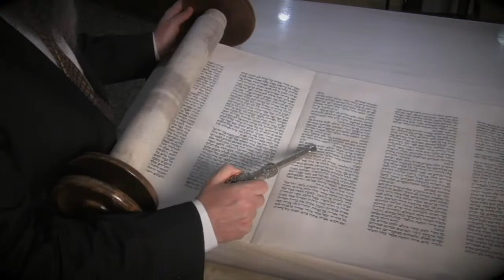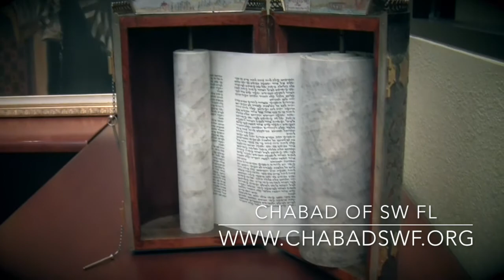Rabbi Minkowicz Weekly Torah Lesson Parsha Re'eh 5777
This week the Rabbi answers the question:

"How can we Kosher our Animal Soul?"

Thursday 1:00PM Parsha Class

Thursday 6:30PM Tanya Class

*** FILMED, EDITED AND PRODUCED BY DAVID PERETZ ***

A Special thanks to, JESSE STEIN of STEIN-O-MITE MEDIA & Randy Thomas Wohl for thier Professional help.

This Class is In Memory of:
Baruch Ben Aryeh Leib
Shlomo Ben Yosef
May their soul's be elevated by the Torah we are studying in their memory.